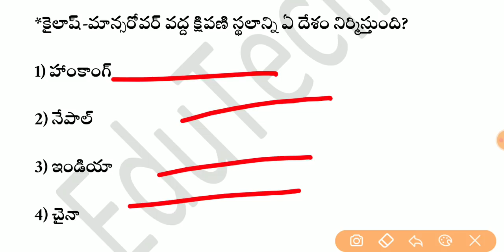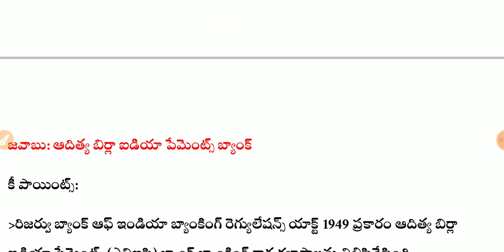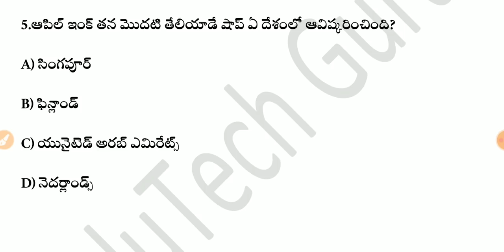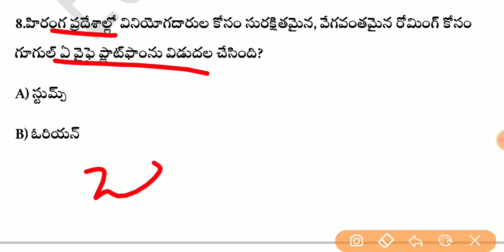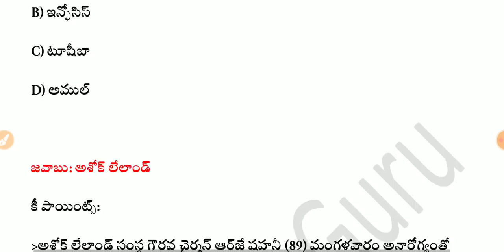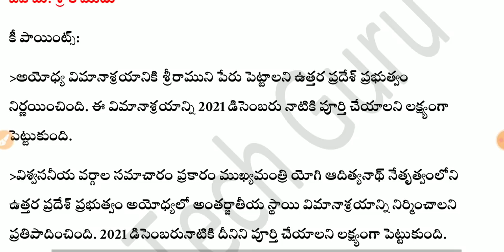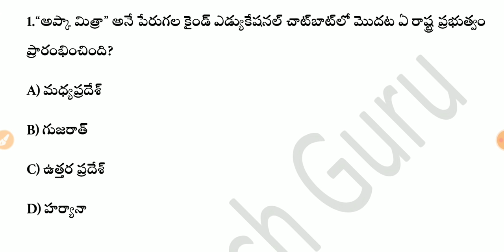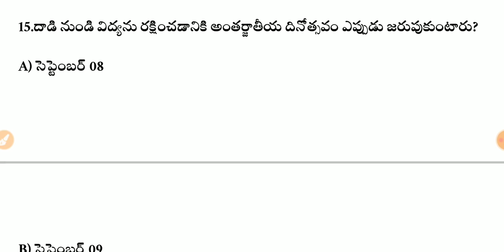Daily Current Affairs in Telugu | 09 September 2020 Current Affairs | MCQ Current Affairs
EduTech Guru
About Education